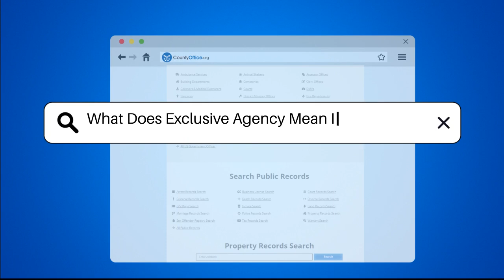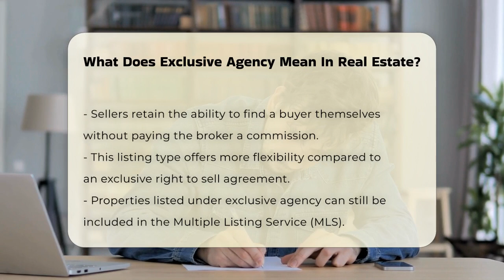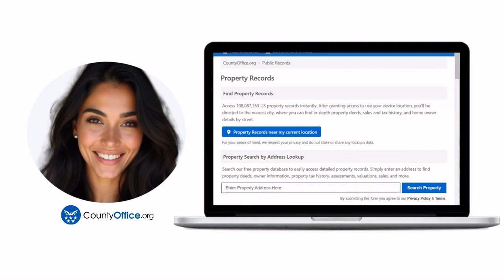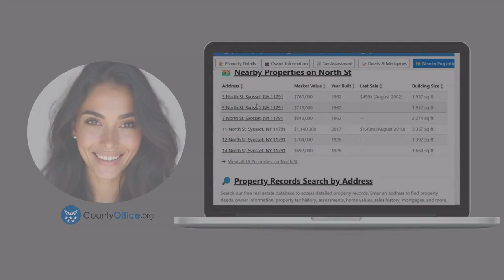What Does Exclusive Agency Mean In Real Estate? - CountyOffice.org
What Does Exclusive Agency Mean In Real Estate? Are you looking to navigate the complexities of real estate listings? In this video, we delve into the concept of exclusive agency listings, a unique agreement between sellers and real estate brokers. We will explore how this type of listing works, the benefits it offers, and the potential drawbacks you should consider before making a decision. Understanding the differences between exclusive agency and exclusive right to sell agreements is crucial for any seller aiming to maximize their property sale. This video will provide you with essential insights into the terms of the contract, including the exclusivity clause, the duration of the agreement, and the commission structure.

If you are a homeowner contemplating selling your property, knowing your options can save you money and time. We’ll also discuss how an exclusive agency listing allows your property to be marketed through the Multiple Listing Service (MLS), ensuring you still reach potential buyers.

Join us for this informative discussion and empower yourself with the knowledge to make the best choice for your real estate needs.